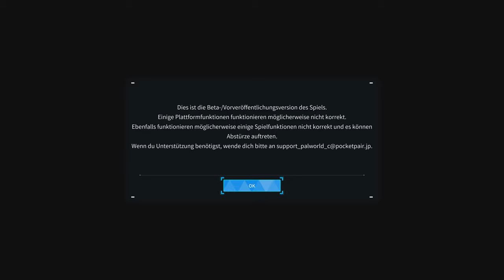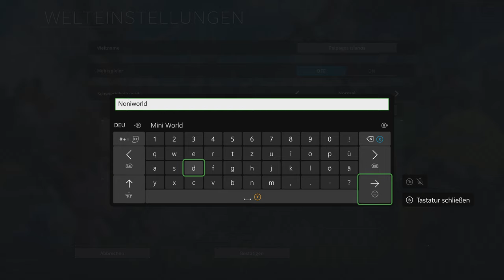Palworld (Xbox Series X) - Part 01